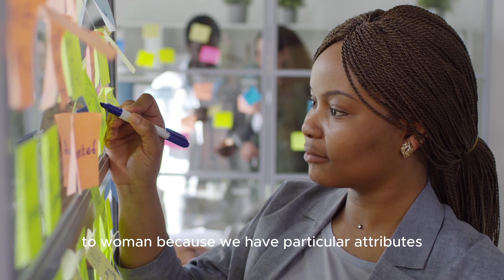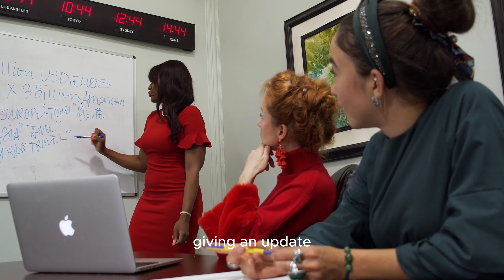SECRET Confessions of a black girl in tech..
As women in tech, we have a unique set of struggles we face. I share some of the ones I've had and how I've been able to overcome them
Women in tech, Girls who code, black girls in tech, black women in tech. Women who code